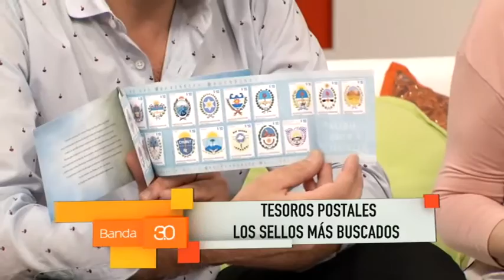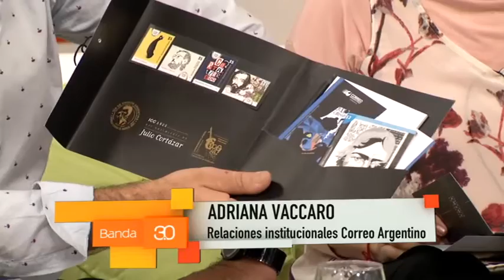ADRIANA VACCARO - TESOROS POSTALES